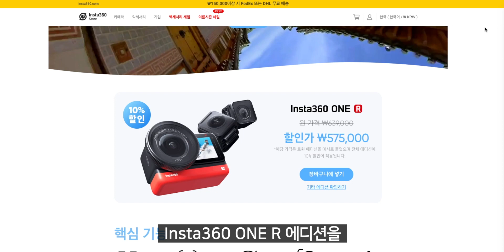액션카메라 이거하나면 끝! Insta360 ONE R 활용편 (여름 프로모션 할인 소식 공유 )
조립형 액션카메라는 이런식으로 활용하면 됩니다!! 여름프로모션 소식과 함께 활용편으로 돌아왔는데요
다음에는 편집편도 촬영해보겠습니다!

현재 Insta360인플루언서 활동중이며,
본 영상은 광고비를 제공 받지 않았습니다 그냥 제가 나왔으니까 영상 한번씩 봐달라구요 헤헤헿
가끔 인스타나 페북에서 저 영상 보실수 있을듯 합니다!

*여름 프로모션 할인 소식 공유
전반적인 할인은 크게 다른 부분이 없던데
할인되는 상품은 차이가 있더라구요 구매하실분은 잘 살펴보시고 구매하시면 됩니다
(아래 링크를 타고 들어가셔도 저에게 떨어지는 수수료는 1도 없습니다!!)